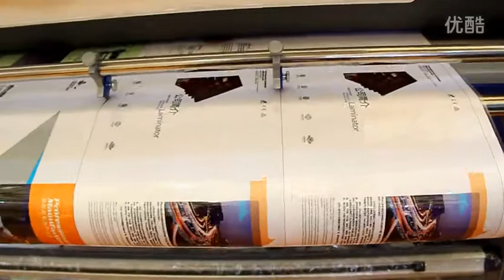1700 C1 Hot and Cold Laminator with Cutter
LF1700-F1 Full-auto Hot and Cold Laminator with Vertical Cutter is traditional model of Mefu laminators. Max Lamination Width: 1630mm/64'', Max Lamination Thickness: 23mm/0.9'', Speed: 7m/min, Laminating Type: Hot and Cold, Diameter of Upper Roller: 130mm (Silicon), Preheated Time: 10-15 min, Pressure/Height Adjust: Automatic. or send us e-mail: .